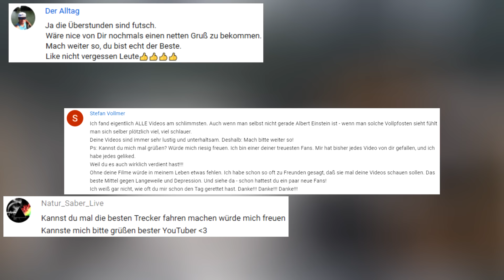Die Schlimmsten Lkw Fahrer Der Welt #3 - Sie haben den Führerschein nicht verdient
Wenn du mir dein Video senden möchtest kannst du das mit diesem Link machen